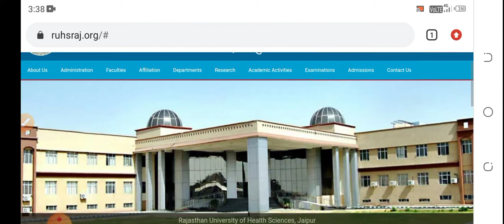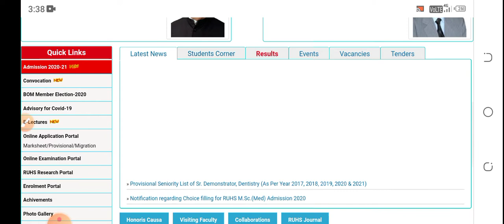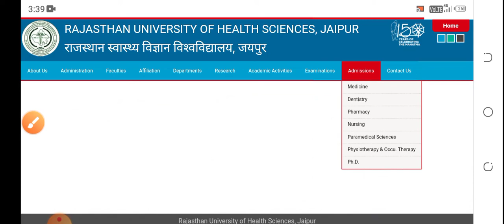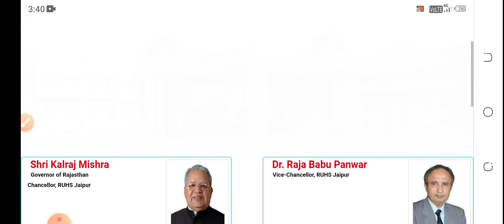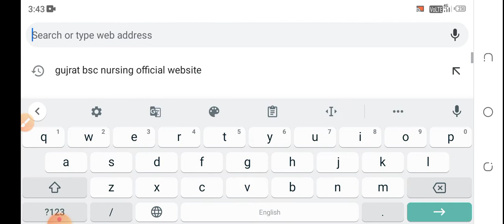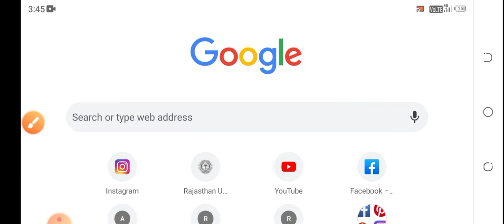Rajasthan bsc nursing admission 2021-22|rajasthan bsc nursing application form 2021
In this video telling you about ruhs admission 2021.So please watch this video for full details. Rajasthan application form expected date is 3rd and 4th week of September. In this video mentioned following topics

1. Rajasthan BSc nursing admission 2021

2. Rajasthan GNM admission 2021

3. Rajasthan pharmacy admission 2021

4. Rajasthan paramedical admission 2021

5. Rajasthan bpt admission 2021